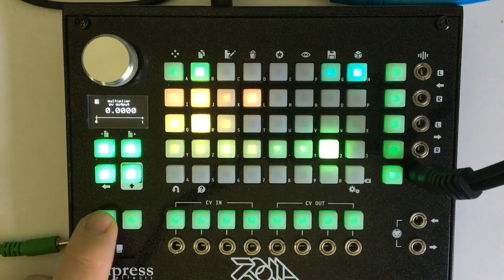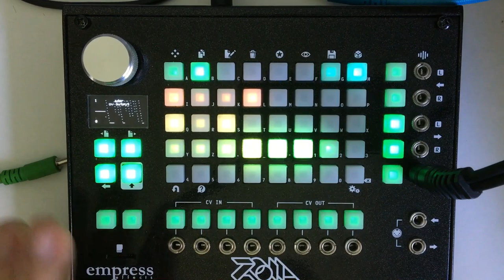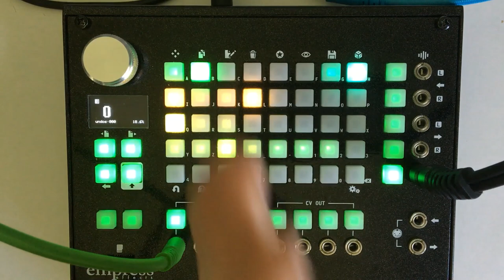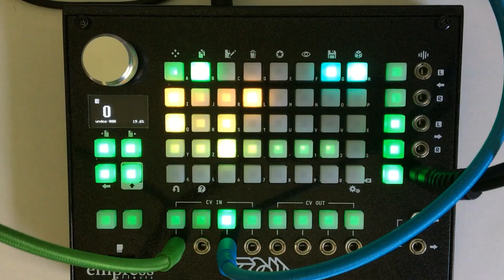Empress Effects ZOIA Euroburo tutorial: "CV input options -- clock filters and transpose 0V"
Or how to get consistent results from gates and triggers, and how to get your sequences to play in tune.

Jason Fee's (technical) explanation of clock filters:

"With nothing plugged in the input isn't floating but it's only connected to ground through a really large resistor. The purpose of the large resistor is to bias the input circuitry close to ground when nothing is plugged in to keep it from bouncing around wildly.

"The downside of using a large resistor is that any leakage current or current noise of the input opamp of that circuit becomes a measurable voltage ( 20-40mV).  So when you plug in a device with a low output impedance [like a eurorack module] that noise is essentially disappearing. We can't bias with a small resistor because then when something is plugged in it would create a resistor divider so the Zebu would see the incoming signals as attenuated somewhat (so 5V from a sending device might look like 4.8V to Zebu).

"So, the 20-40mV of un-patched noise is sort of a necessary evil.  In digital, high precision is almost free, in analog it's a bit of a pain and kind of expensive. The fact that we have 1-3mV of precision over the CV range was no small feat."